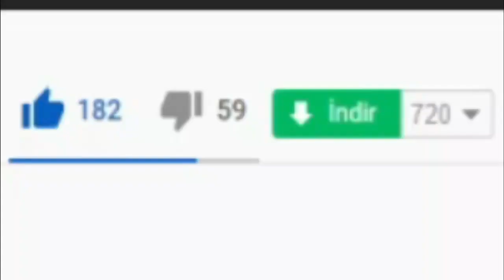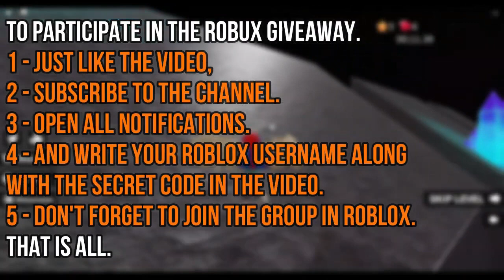All New *Secret* Event Codes! 😱 Roblox Brain Simulator Codes 😱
I have put together all the new secret codes of Roblox Brain Simulator in this video. Brain Simulator is a Roblox game where we earn money using the brain and buy better items with the money we earn. Have a good time.